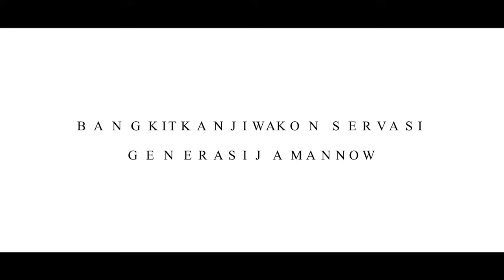Trailer, Kemah Konservasi 2019 Taman Nasional Taka Bonerate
Kemah konservasi TN Taka Bonerate akan kembali digelar tahun ini (30 April sd. 1 Mei 2019) bertempat di Pulau Tinabo, Taman Nasional Taka Bonerate.
Dengan mengangkat tema Bangkitkan Jiwa Konservasi Generasi Jaman Now diharapkan melalui kegiatan ini generasi muda dapat berperan sebagai pelopor dan penggerak dalam upaya konservasi alam dan lingkungan hidup serta menjadi motivator dan dinamisator dalam aksi-aksi konservasi di tengah-tengah masyarakat. Giat ini juga dirangkaikan dengan peringatan Hari Bumi yang jatuh tiap tanggal 22 April.
Banyak kegiatan menarik diantaranya kampanye konservasi, beach and underwater clean up, penanaman pohon, transplantasi karang serta pemilihan duta karang 2019. Selain aksi lingkungan juga ada kegiatan sharing pengetahuan tentang lingkungan
Salam Lestari, Salam Konservasi..Hu, Ha, Hu, Ha!!!